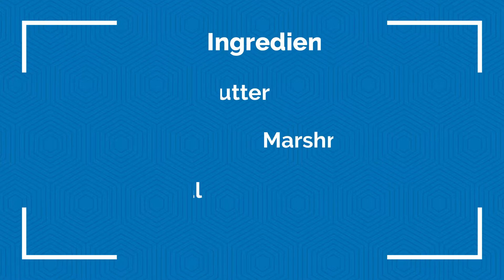Original Rice Krispie Treats EASY Dessert Recipe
If there is one thing that takes us back to our childhoods its Rice Krispie treats. This goey sweet needs only 3 ingredients, but can feed your whole party. Grab your marshmallows and get to cooking!

Slap the Like